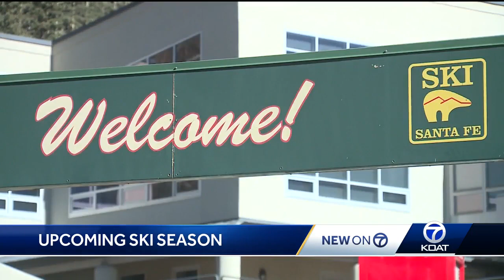Ski season preparations taking place